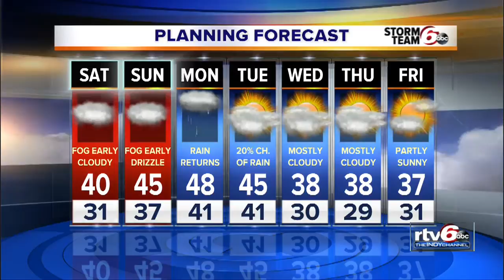Tonight: Steady temps and foggy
As the warmer air arrives and is cooled by the ground, clouds and fog form.